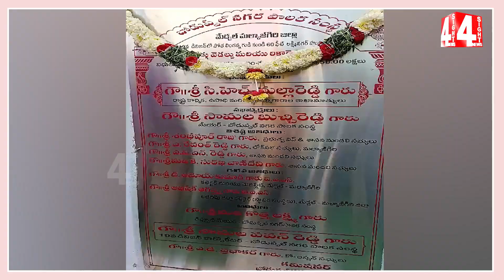ఎలక్షన్లప్పుడే రాజకీయాలు..అభివృద్ధిలో కలసి పనిచేస్తాం | Minister Mallareddy Development..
ఎలక్షన్లప్పుడే రాజకీయాలు..అభివృద్ధిలో కలసి పనిచేస్తాం | Minister Mallareddy Development..| 4 Sight News

4Sight News, Brand New Telugu news channel, a 24/7 LIVE news channel dedicated to live reports, exclusive interviews, breaking news, sports, weather, entertainment, business updates and current affairs. Exclusive Live coverage from Telangana and Andhra Pradesh.